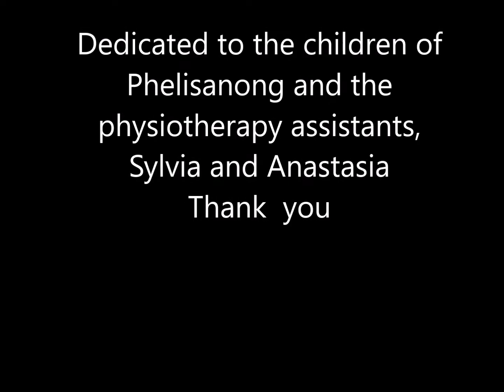Happy Days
A tribute to the physiotherapy assistants at Phelisanong children's home